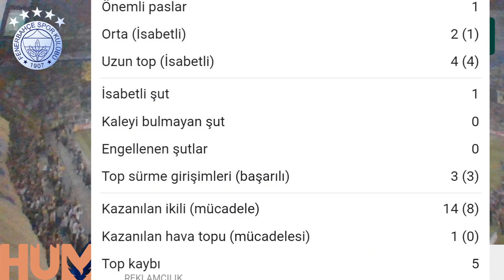SONDAKİKA Fenerbahçe Maçı Sonrası ŞOK OLAY! Uefa Duyarsa YANDIK! SKANDAL RESMEN!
Fenerbahçe, Aek Larnaca Maçı Sonrası ŞOK OLAY! Uefa Duyarsa YANDIK!  SKANDAL RESMEN!